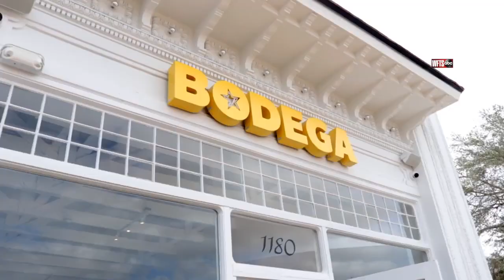Bodega on Central in Downtown St. Pete | Taste and See Tampa Bay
Bodega on Central is the perfect spot for some quick service, high quality Latin market food.